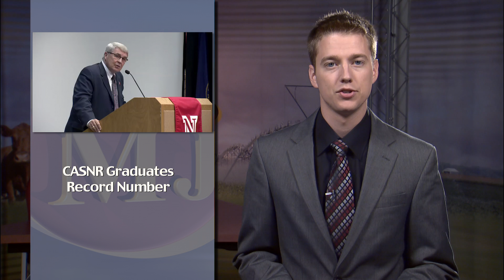Growing Rural Communities --Market Journal June 15, 2012--Steve Waller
Steve Waller, dean of the College of Agricultural Sciences and Natural Resources at UNL, says groups including the University and its graduates, communities and industries, need to work together to enhance and maintain rural communities.